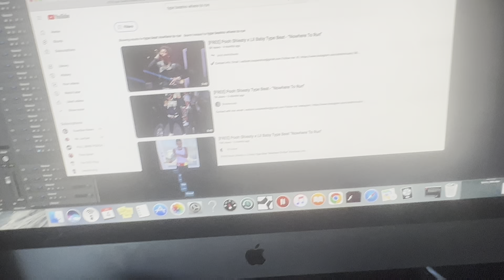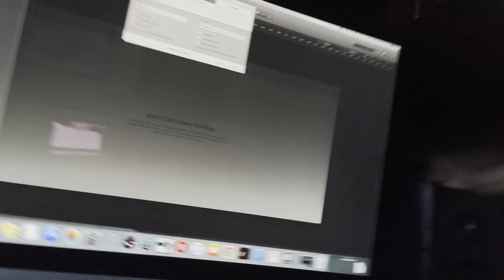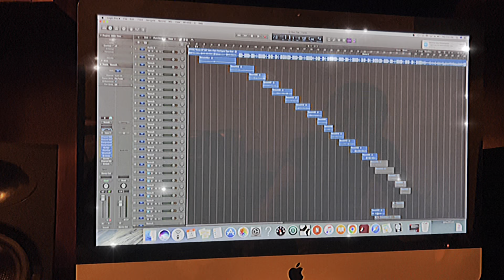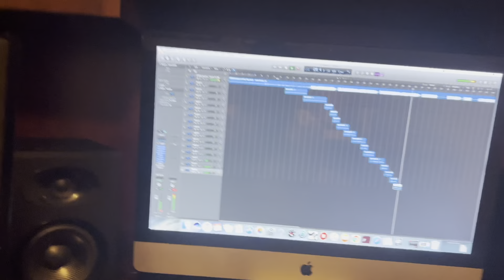Learn How to Make Bangers with the Gang in the Stu